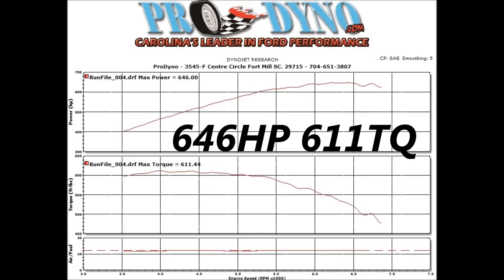Danny Watson's 2003 Cobra VMP TVS 2 3 19lbs